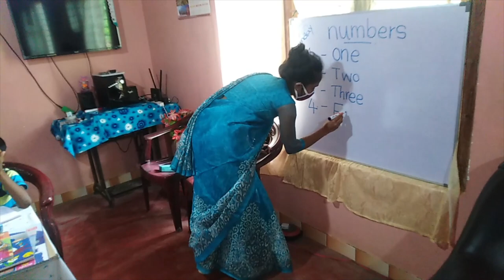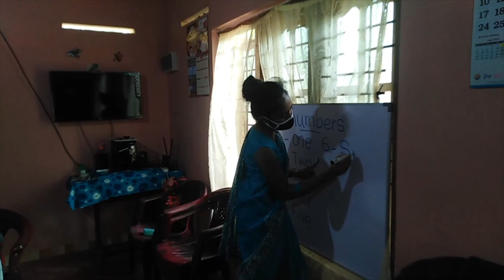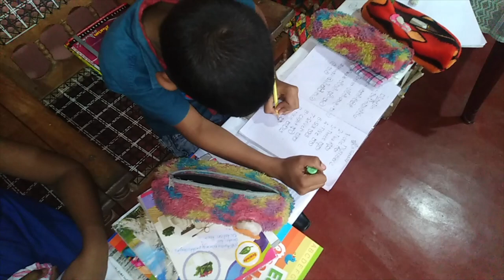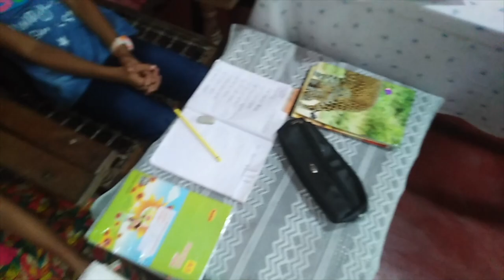ඉංග්‍රීසි පංතිය | English Lessons | Grade 2 & 3 | Achi Edu Sri Lanka